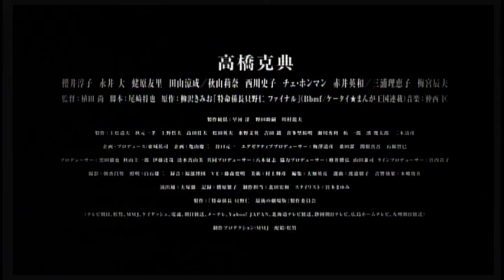日本映画「特命係長 只野仁 最後の劇場版」予告編